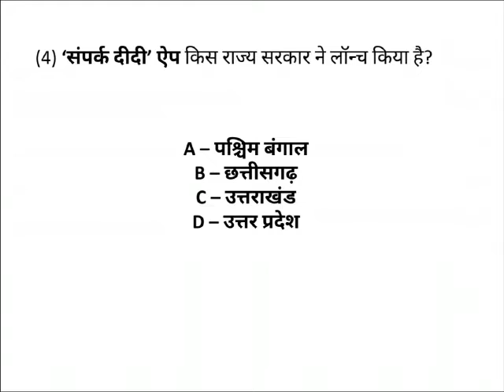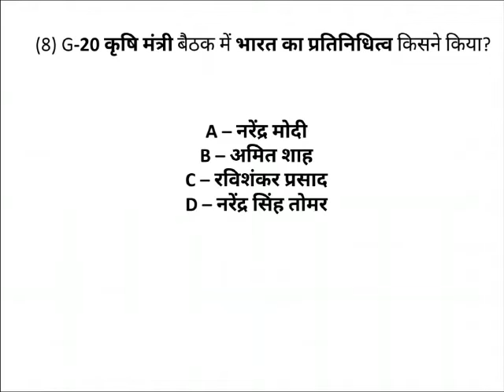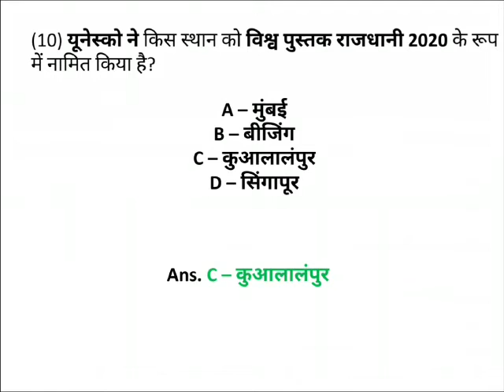27 April 2020 Current Affairs | Daily Current Affairs | UPSSSC | RRB-NTPC | SSC | UPPSC | UPPCS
In this video we will learn daily current affairs of 27 April 2020.
You may comment and suggest us about the various other concepts we can make videos on. My Channel is very helpful for Government Job Seekers for GK preparation. Please watch all videos. Padhega India To Badhega India.
Video related suggestions Put in my comment box.
Just Follow Study Point With Ruchi and keep learning.